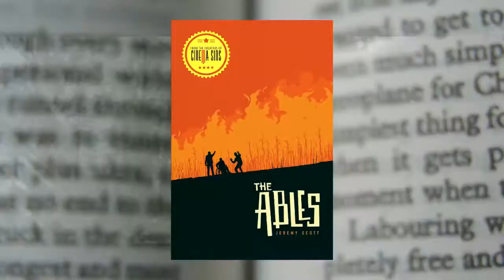The Ables Read Along Part 8 ~ The Return of Chad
Welcome back, intrepid friends. This read along is in full swing and boy is it. weird. Jeremy Scott truly struggles with pacing and plotting. Perhaps if he had practiced a bit before publishing this book? No? Oh well. This is what we're left with...